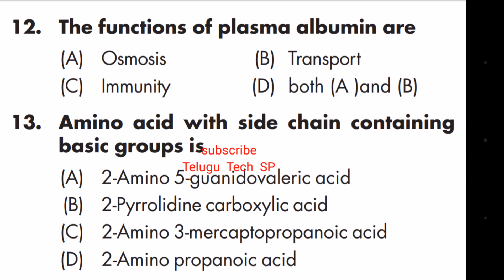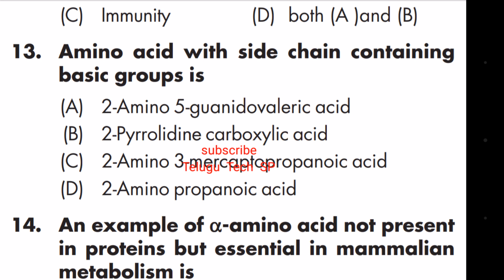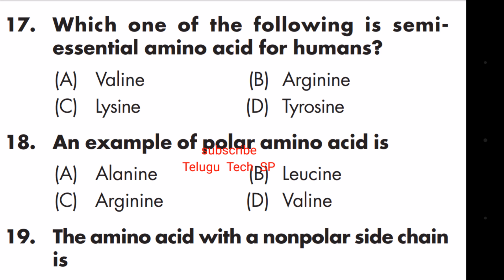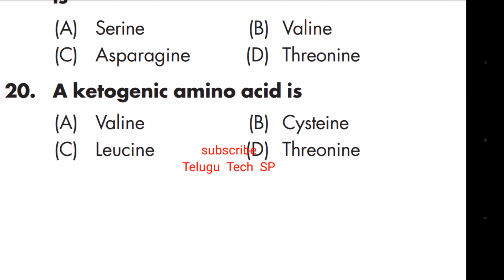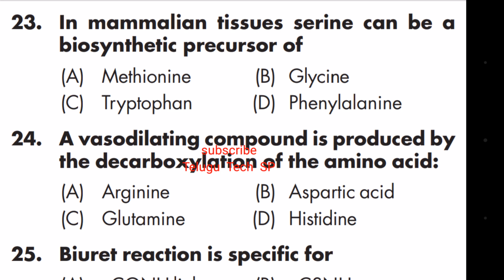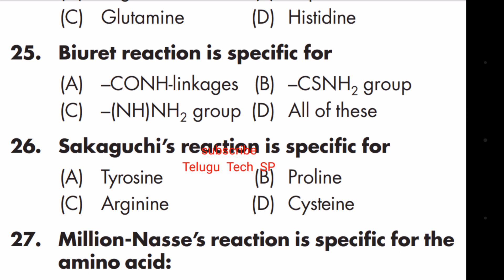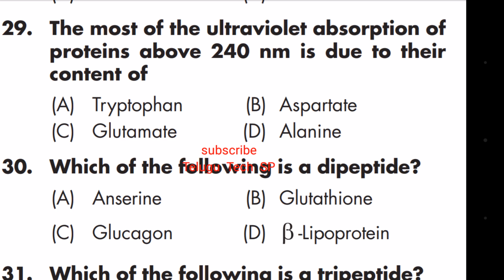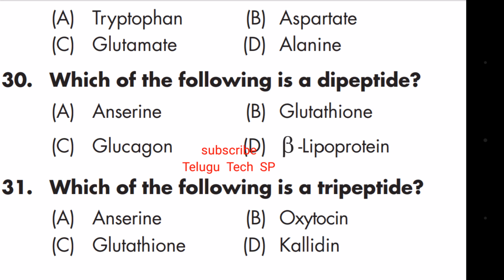Biochemistry mcqs | Proteins and protein metabolism | Ward Sanitation secretary important mcqs |2020